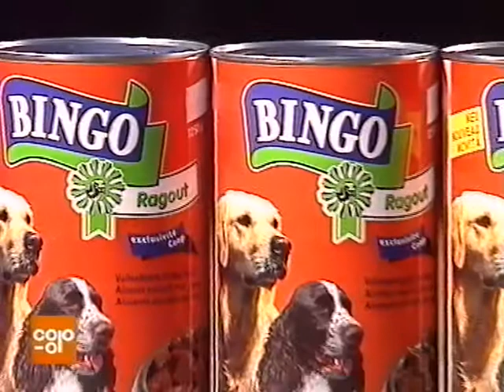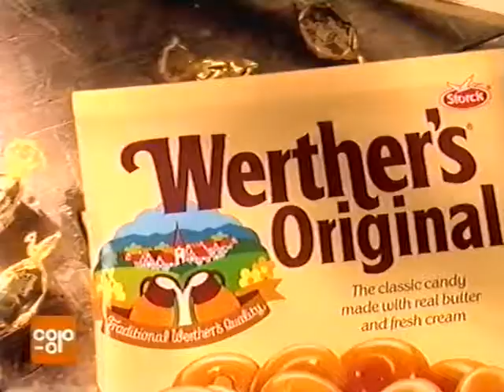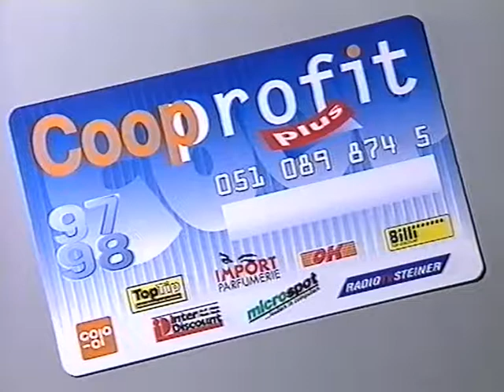Coop Mittwochstudio, Folge 984 vom 10. September 1997